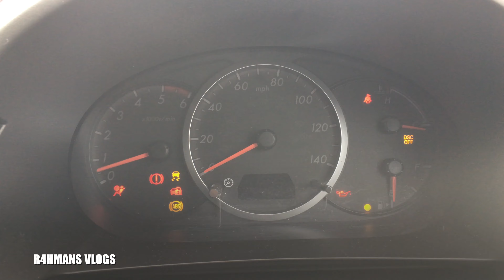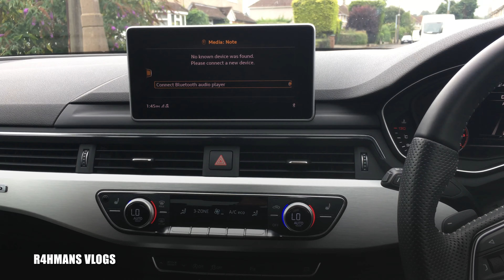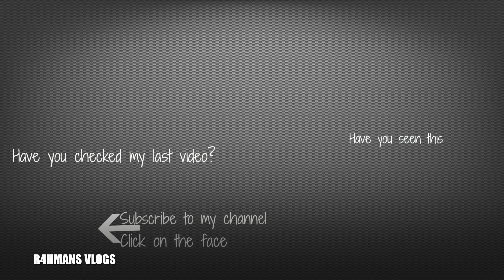Got The Audi Sticker (Vlog Day 10)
Hello there guys today I got my Audi S-Line Stickers, i done a video on the stickers being fitted to the keys here is the link to the video: